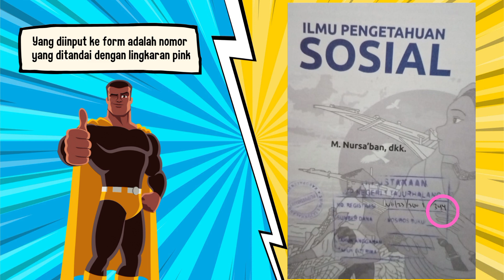Yuk bantu input nomor buku paketmu, agar memudahkan kamu mengenali buku yang kamu pinjam